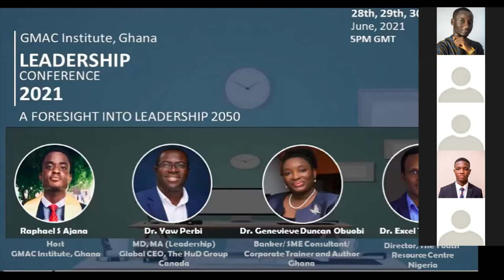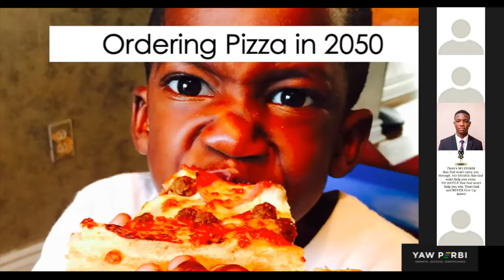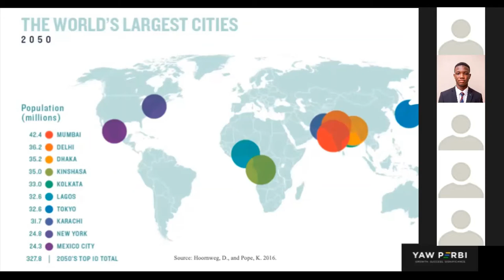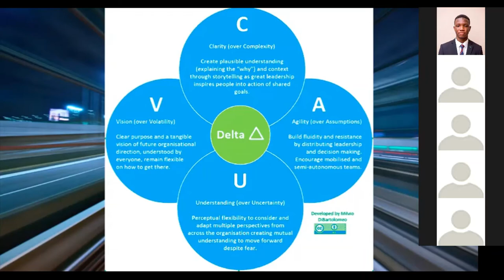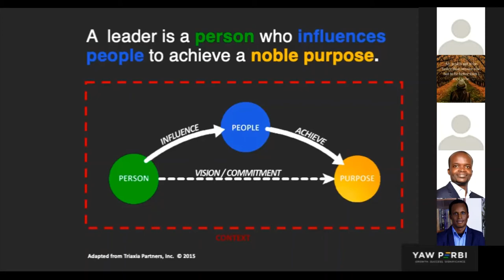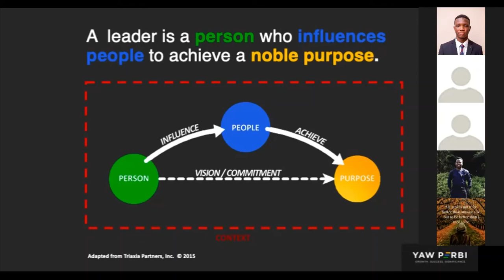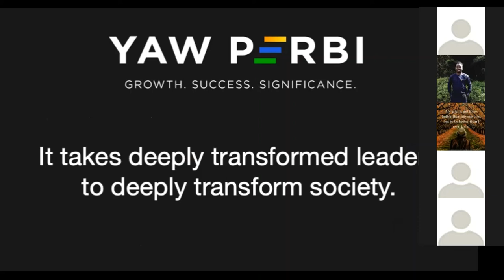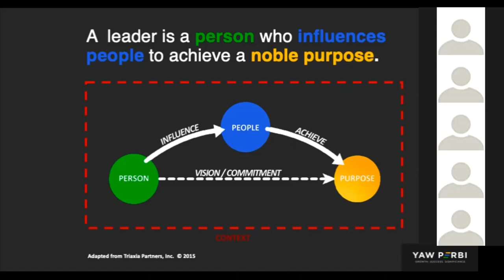FORESIGHT INTO LEADERSHIP 2050- NIS LEADERSHIP SUMMIT(DAY 1-DR. YAW PERBI, MD, MA(GLOBAL LEADERSHIP)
NIS LEADERSHIP SUMMIT 2021
FORESIGHT INTO LEADERSHIP 2050
 DAY 1: DR. YAW PERBI, MD MA(GLOBAL LEADERSHIP)
             GLOBAL CEO, THE HuD GROUP
“Only deeply transformed leaders can deeply transform society”

The day a leader stops learning is the day he loses his right to be a leader. We must keep learning I’ll say. There’s more to leadership 2050. A world of IT structural transformation and the need of leaders who are deeply transformed with high development passions and the need for global unity where we become citizens not just of our peculiar nation but citizens of the world.